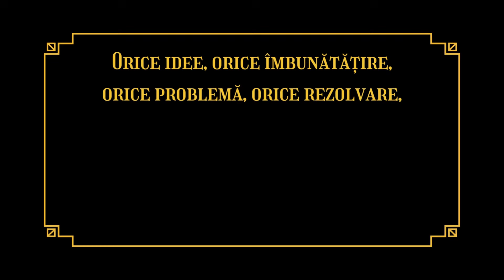Elevul de azi - profesorul de mâine - invitat Ionela Fercal